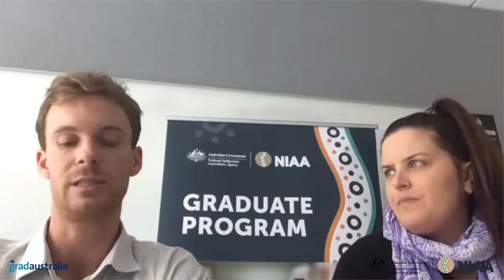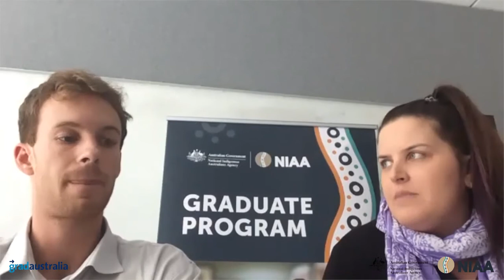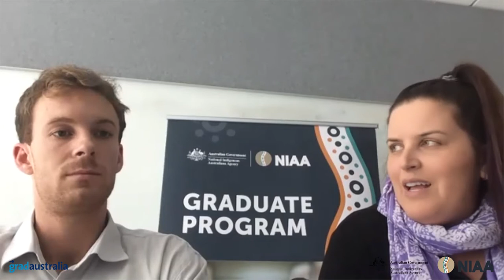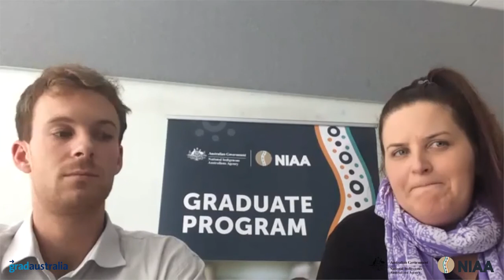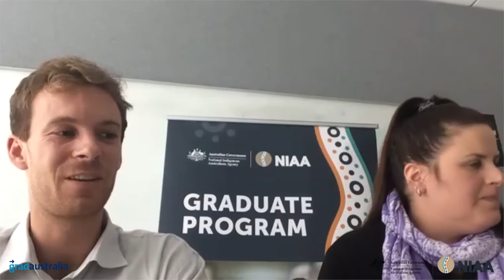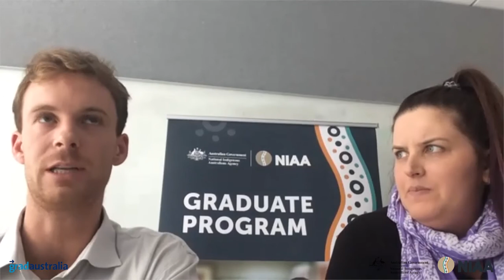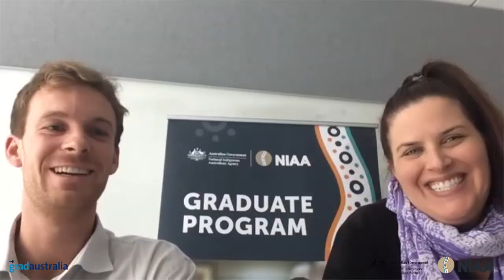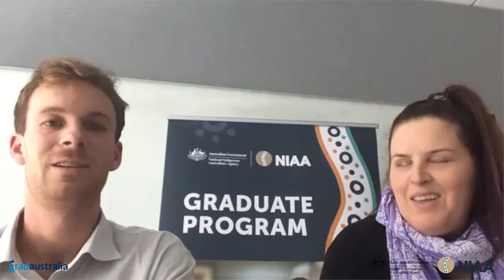National Indigenous Australians Agency (NIAA) 2021 Live Q&A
Australian Government National Indigenous Australians Agency (NIAA)